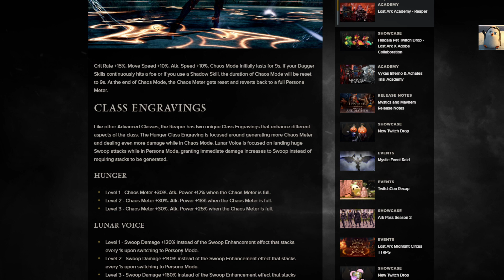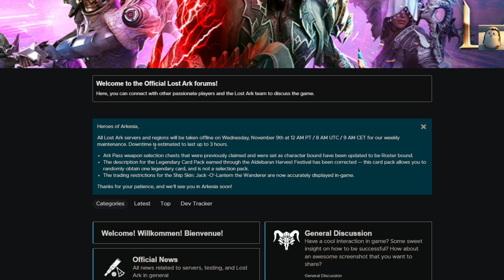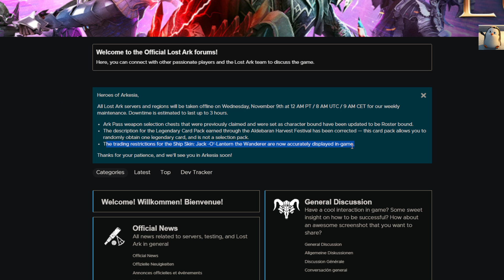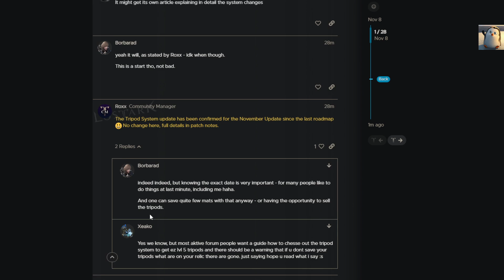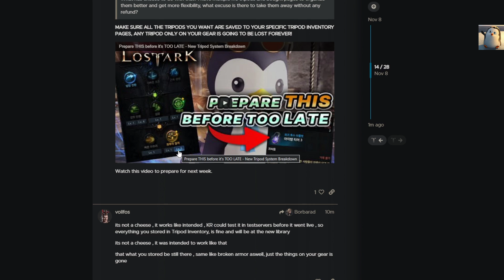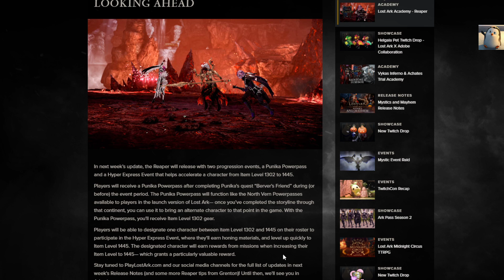Breakdown of the "Coming Soon" Feast with Friends Update and Some Forum Questions on Powerpasses!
An GeL LoW here breaking down the "Coming Soon" Feast with Friends Update!

I also check out what other news came out on playlostark.com and the community forums!

Thanks as always for watching and I will see you out there!  Later!